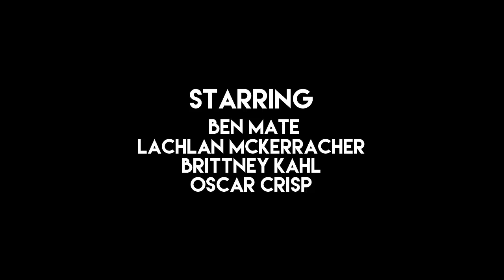The Averages - A Short Film by Oscar Crisp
Overall Winner: Creative - Use of Theme
Open Category: Best Commercial Appeal
Ipswich Film Festival 2015

Average People. Average Powers.